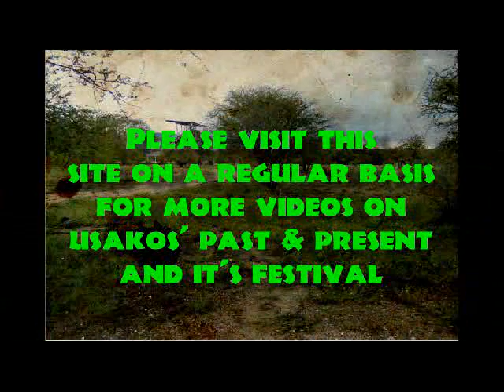video2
USAKOS Heritage Day Festival 2014